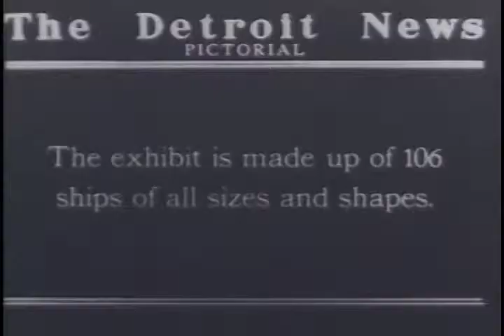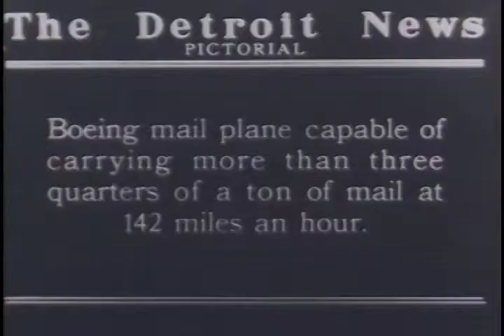Early Air Show in Detroit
Planes arrive and are exhibited in Second All-American Aircraft Show at Convention Hall. 106 ships of all sizes and shapes make up the exhibit. Eric Nelson and William S. Brock were in attendance.   1928

S167